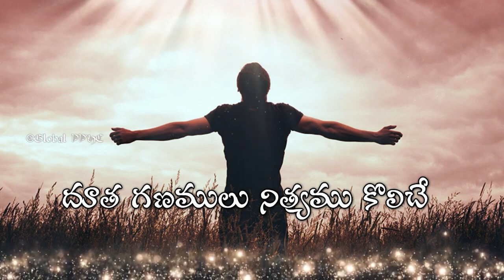ఆరాధన స్తుతి ఆరాధన - Jesus Telugu Worship Songs